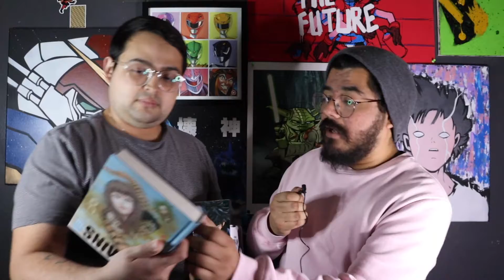DO YOU WANT TO WIN THESE THINGS? | 50 Subscriber Giveaway!